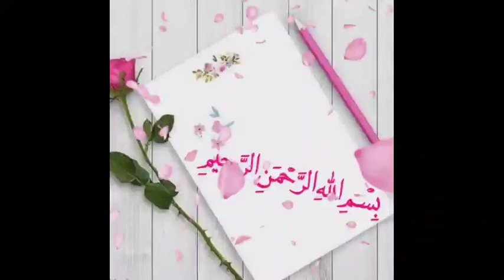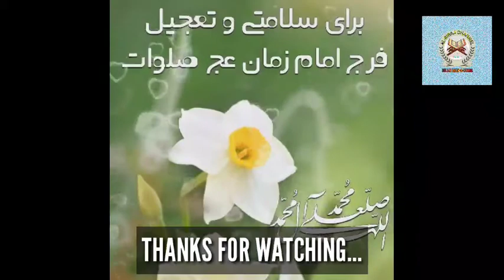TAFSEER E NAMAZ, PART=2. TOPIC: TAKBEERAT UL AEHRAM. BY: MOULANA SYED MOHAMMED RAZA ABIDI.